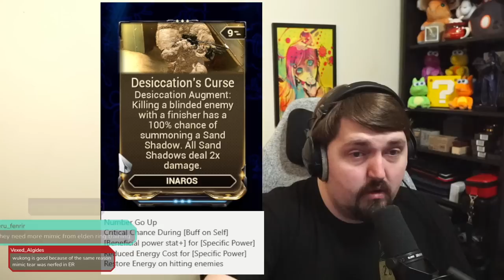Lets Talk About Fixing The "Buffed" Augments | Warframe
Some abilities just need a root canal

Play Warframe!
Humble Partner Link!

00:00 Bad Augments: The Movie